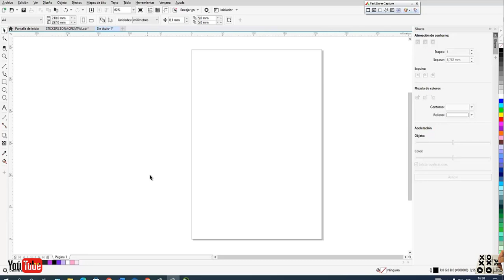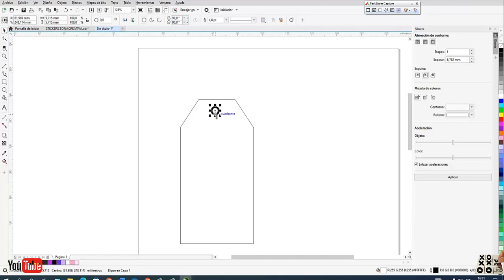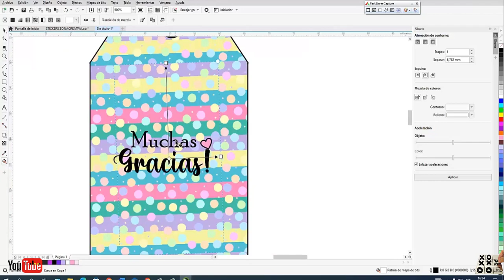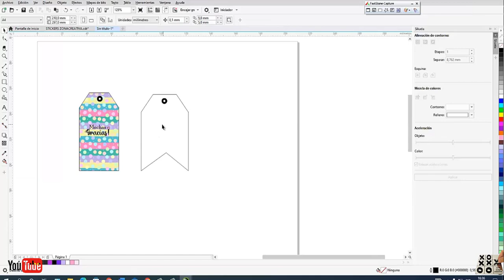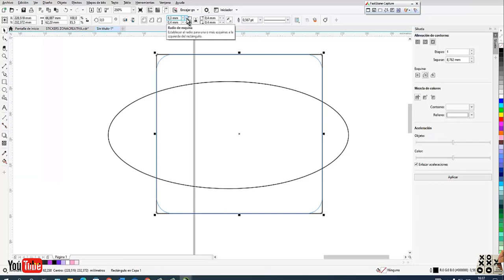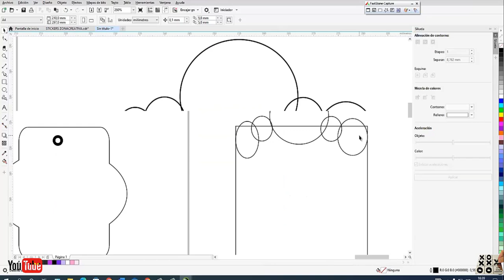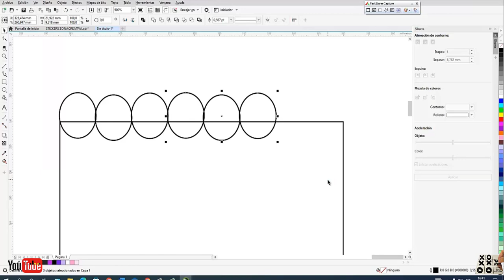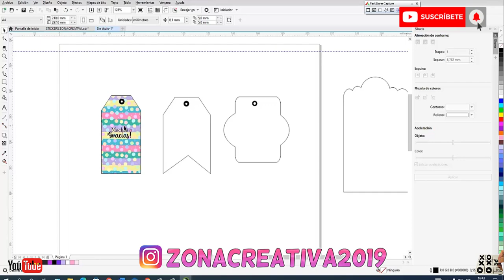🔴 CÓMO CREAR TAGS O ETIQUETAS COLGANTES! PUBLICITARIAS, DESDE CERO DE FORMA FACIL Y SENCILLA.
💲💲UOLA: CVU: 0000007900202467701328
Alias: ZONACRATIVA2019.UALA